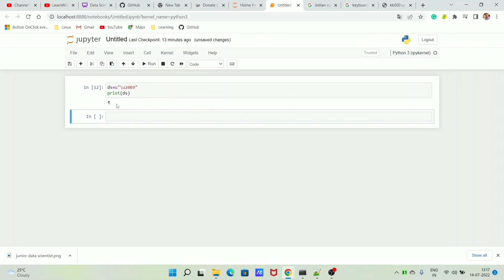How to Print Indian Rupees(₹) sign using Python?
Python,
Python Tricks,
Python Logic,
Print Statement,
Python

Code:
ds=u"\u20B9"
print(ds)